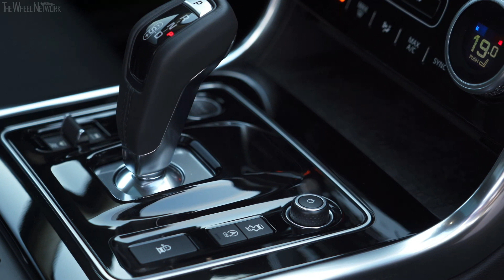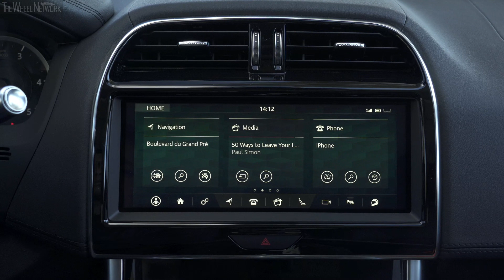2019 Jaguar XE D180 RWD | Eiger Grey | Exterior, Interior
▪ Interior – Ebony grained leather seats with Ebony/Ebony interior
▪ Exterior colour – Eiger Grey
▪ Footage location – Nice, France